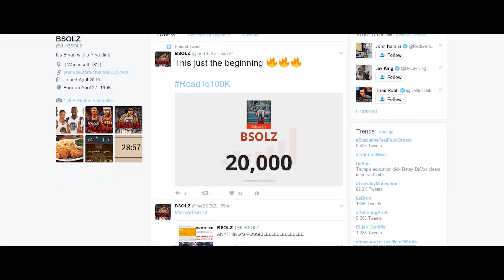Top 5 Trade Destinations for CARMELO ANTHONY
What's good Youtube, it's ya main man Bsolz back at it with another video. So Carmelo Anthony. Where is he gonna go? In this video I highlight the top 5 destinations for Carmelo Anthony to go to.

Titre : Sudden Defeat
Artiste : Kevin mc Leod

Meek Mill - Litty(Intro)

*Shoutout to Shady00018 for the intro. I made the intro, but the footage was from a mix he did called "All Net All Day"

Steam: bsolz121813